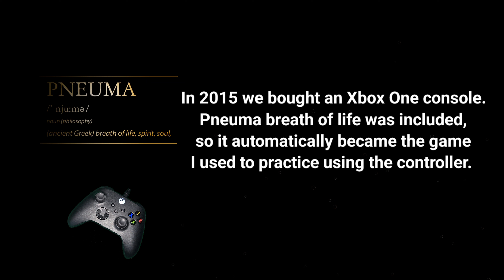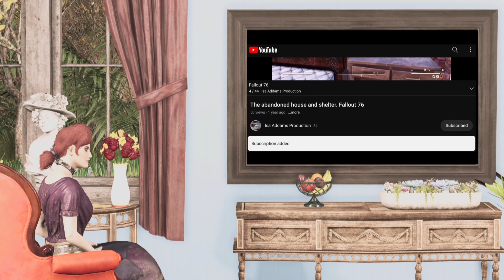Pneuma breath of life - Chapter 4 - no commentary